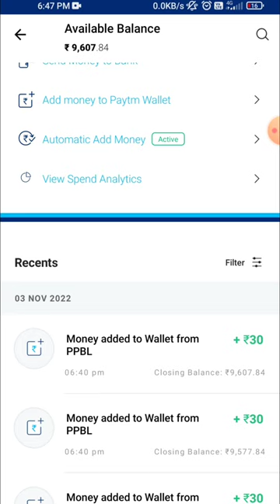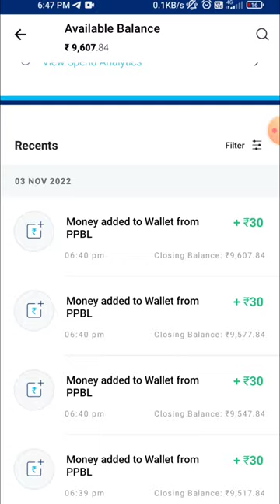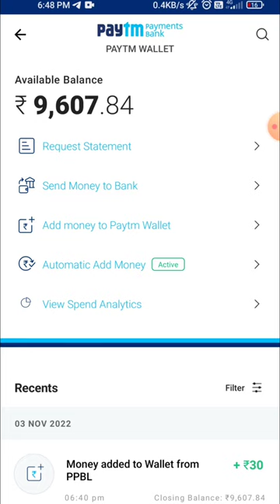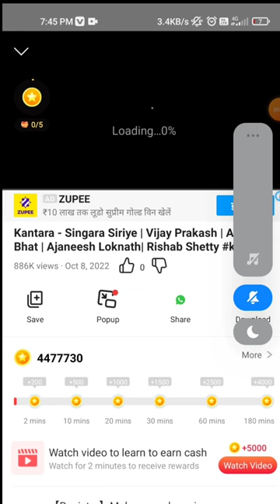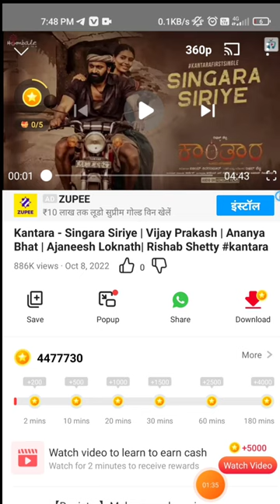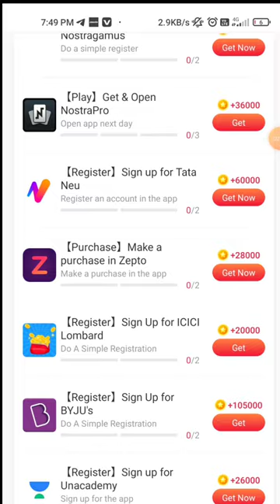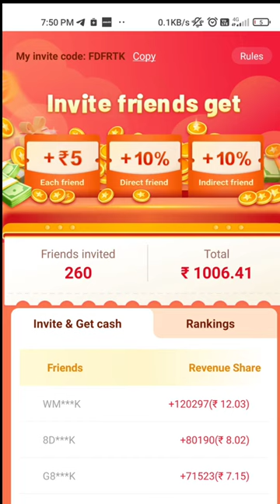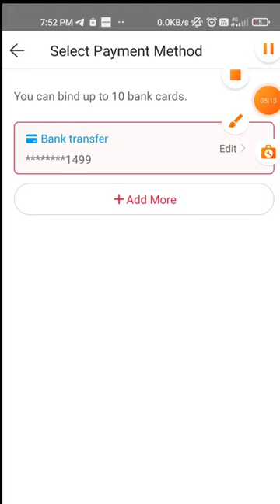Video देखकर कमाओ || How To Earn Money Online